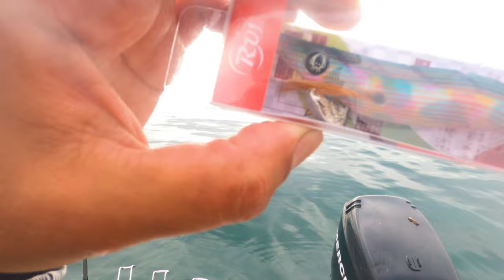The Fishing Almanac Calendar | Is it the REAL DEAL!?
Today we get a chance to go fishing on the day best described as BEST by the fishing almanac calendar and multiple different fishing apps.

We decided to head out fishing in Port Phillip bay chasing Snapper and Squid. Obviously trying to capitalize on this day which is lined up to be a ripper.

What I wanted to understand today is how the Almanac Calendar makes a difference with fishing and what it is like out there.

Would love to know more from you in the comments.
Do a lot of people use these guides, and how helpful is it?